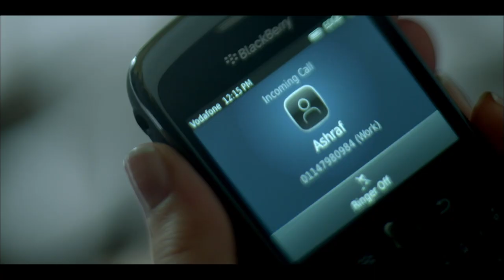Basha Masr Episode |15 | مسلسل باشا مصر : الحلقة